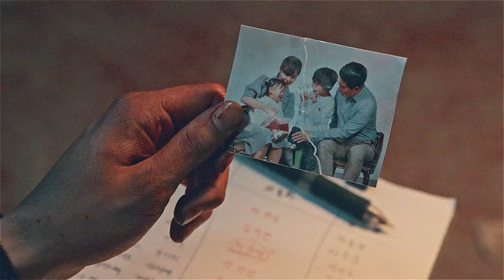arcade ✘ sweet home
trigger warning // blood, violence, death, grief, loss and heartbreak

sweet home has now joined my list of best shows of all time with friends, alice in borderland and stranger things. this show was truely amazing and captivating. I ended up watching this show three times, each time as good and heartbreaking as the last. this show seriously caused me emotional pain with all the deaths and grief (especially the last episode - seriously wtf was that, i'm still processing it). throughout the chaos of sweet home, great relationships (romantic and platonic) were formed and to me became the most important foundation of the show. I really wanted to represent the family that was created and their close relationships, including the pain of losing them, and as such, created this (hopefully) heart-wrenching edit. please let me know what you thought of this edit, further suggestions and your favourite show down below in the comments :)

song: arcade by duncan laurence (slowed)
show: sweet home
colouring: mine